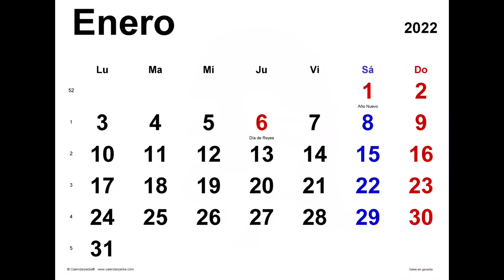Feliz cumpleaños a Piggy 🥳 mas un edit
no les hagas caso a la pelea no era para ofender al fandom

Felices dos años a Piggy